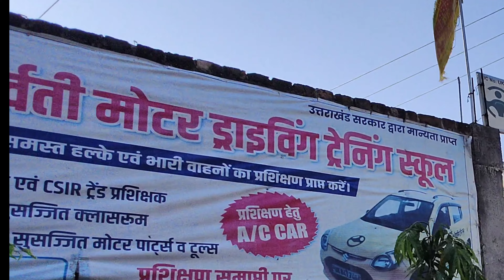5 दिन में कार चलाना सीख लिया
5 दिन में कार चलाना सीख लिया